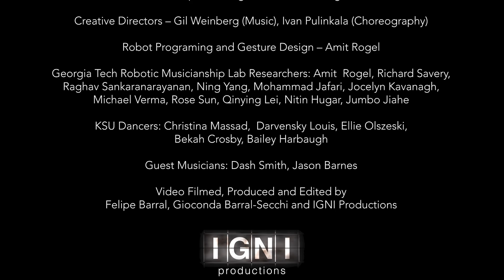FOREST – The Show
FOREST is collaborative project between Georgia Tech Center for Music Technology and Kennesaw State University Dance Department. The project is a product of a National Science Foundation funded project aimed at enhancing trust between groups of humans and robots through emotional driven sound and gesture.